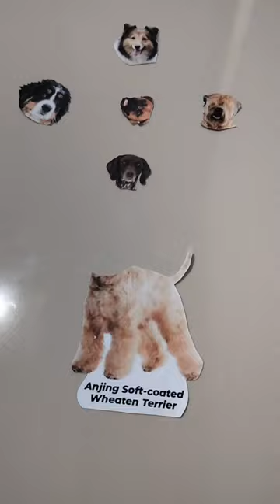soft Coated wheaten terrier